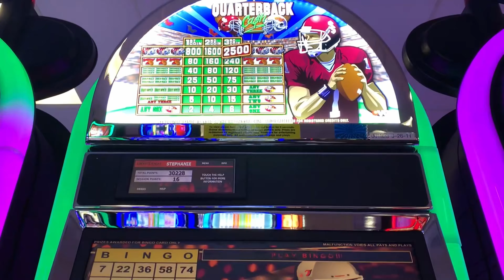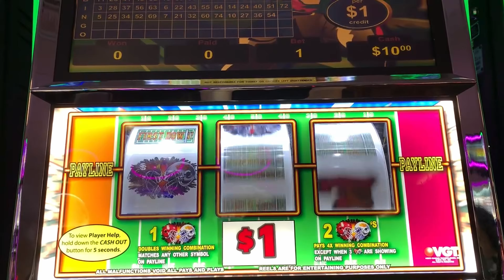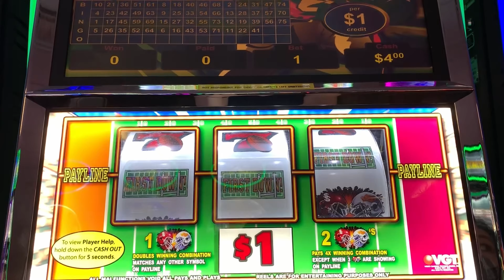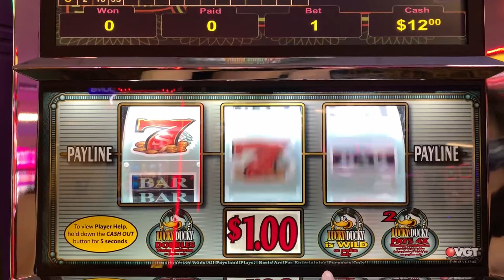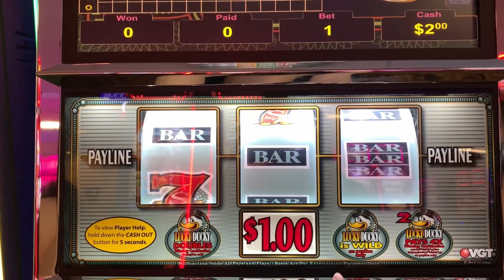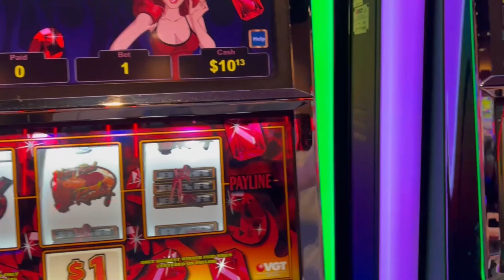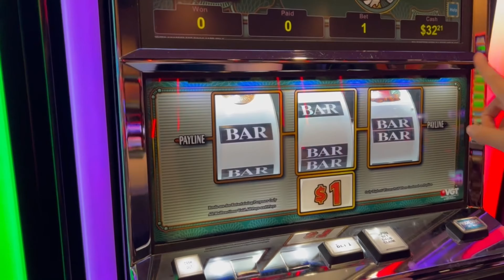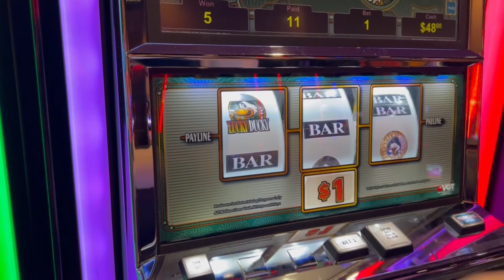We saw who could win the most money on VGT slot machines at Kickapoo Lucky Eagle Casino!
We played Quarterback cash, Lucky Ducky, Hot Red Ruby and Crazy Cherry at Kickapoo.